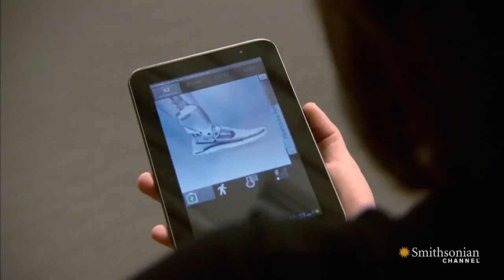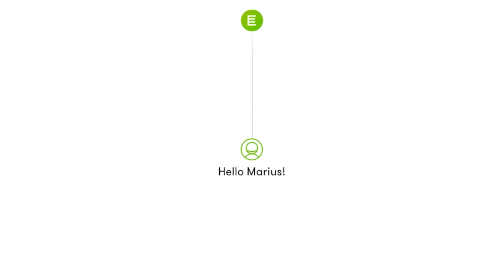Robots vs Humans: The End of the Human Race (Marius Ursache at Robotics Day 2015, Santiago Chile)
A presentation for Robotics Day 2015 (Santiago Chile), the largest robotics event in Latin America (5,000 attendees), discussing the latest developments in humanoid robots and artificial intelligence, and how this might threaten the future of humanity.